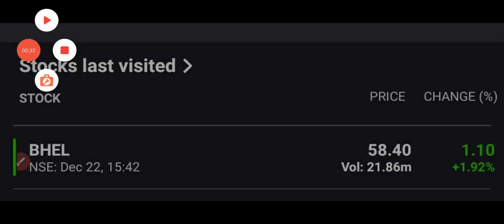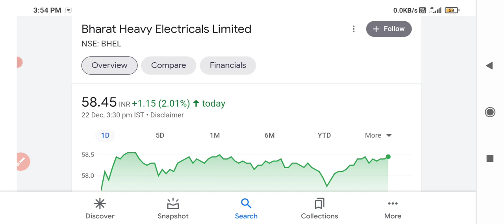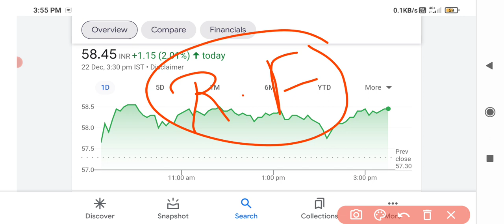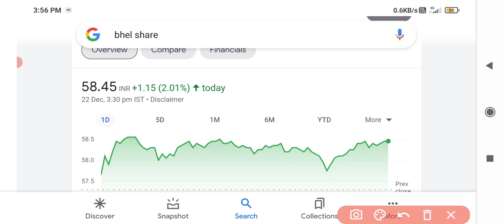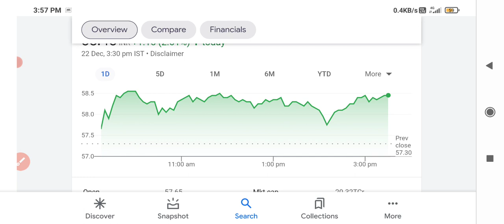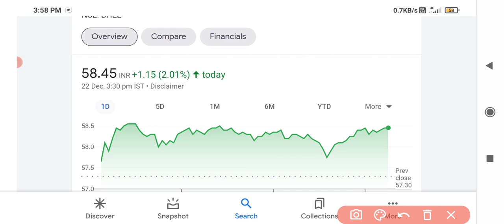Bhel share latest news🔥🔥 Bhel share targets🤑🤑 Bhel share up 2%🤑🤑